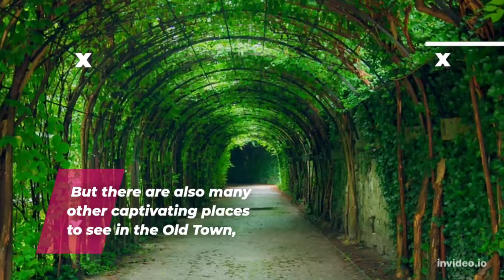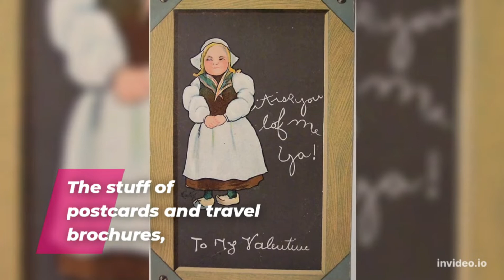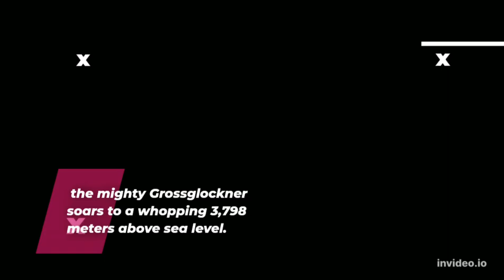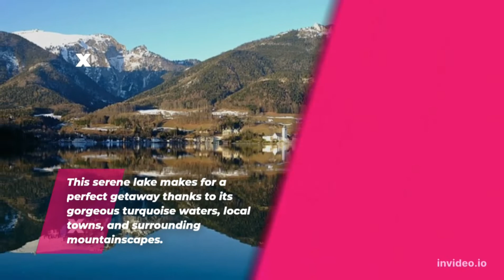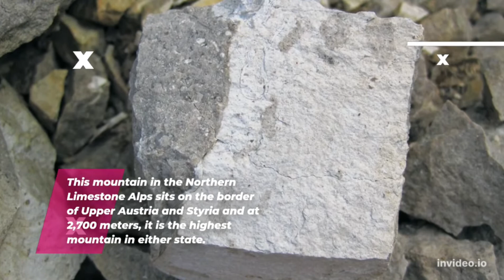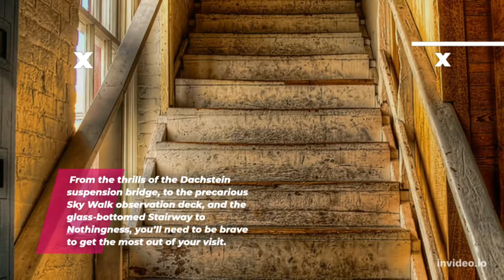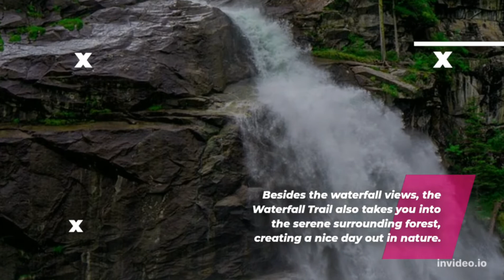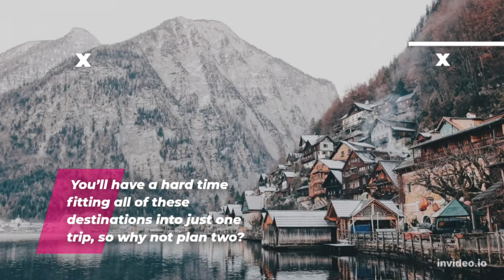Best 15 Places to Visit in Austria - Travel Video - Nodyla tour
Austria is famous for its scenic beauty as well as for its cultural activities.
Located in the Alps, it is a very popular place with skiers and hikers, but also a country that has given the world an important musical heritage, from classical composer Mozart to Strauss waltz and the Von Trapp family whose story is told in The Sound of Music.
 Here is a look at the best places to visit in Austria.

The most beautiful trips with Nodyla Tour .

Hello friends, the video has subtitles. Please turn on the subtitles in your native language! Thanks for visiting my channel! 💙💛